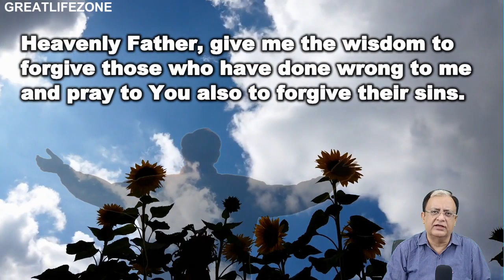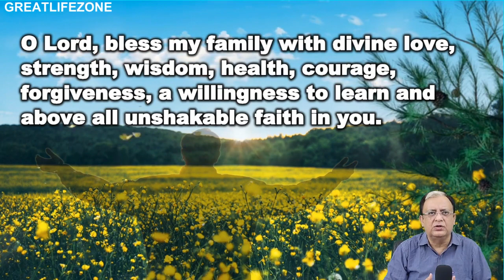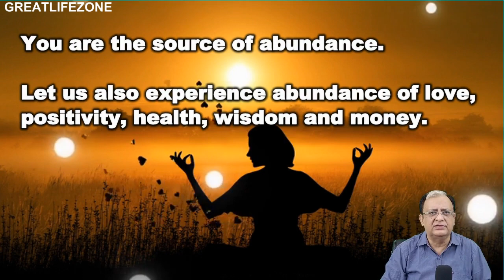God, Please change my circumstances and change my life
This is a unique prayer from the bottom of the heart requesting God to take charge and change my life and my circumstances toward better

Keep watching this channel regularly. Cheers! All the best !

Content: The author has been reading many books, listening to various lectures, videos and attending a few workshops. Therefore, the concept is in the public domain but the language is of the writer himself. Hence any similarity of any kind is purely coincidental and unintended.